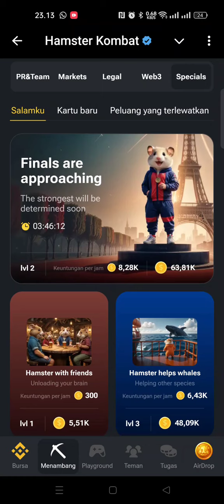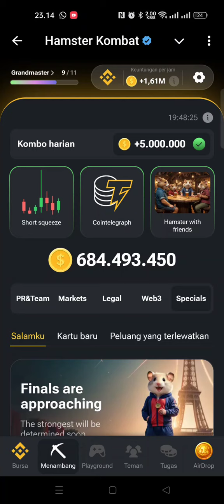combo harian hamster kombat 12/08/2024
link hamster